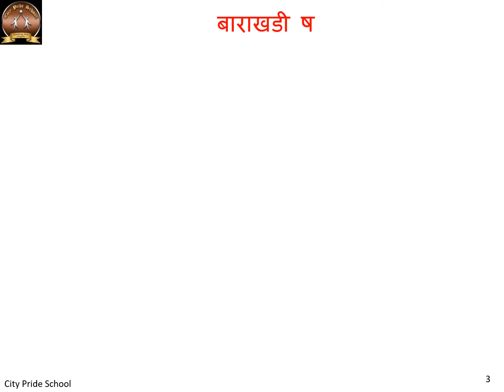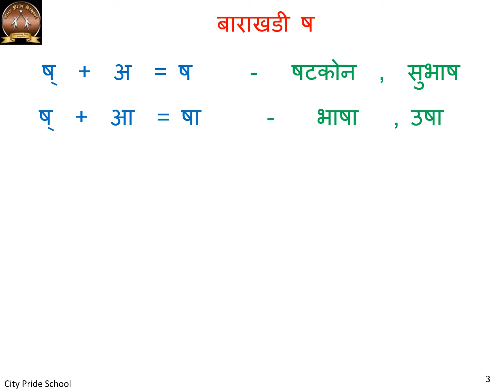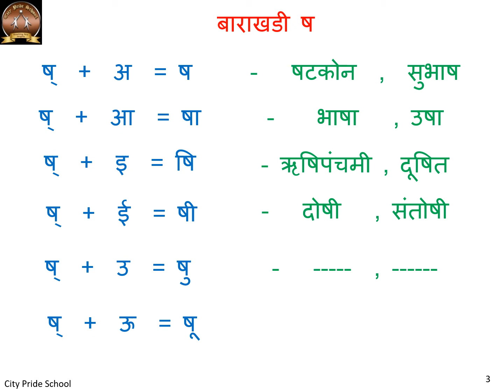STD 2 Marathi - Barakhadi ष